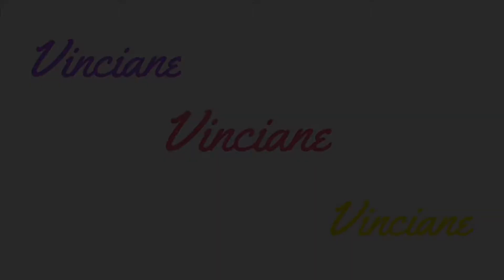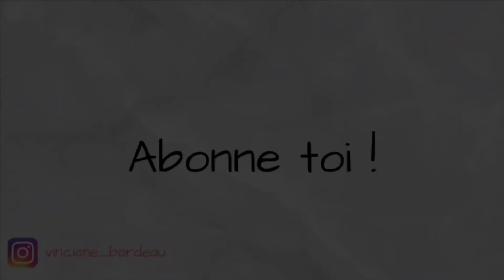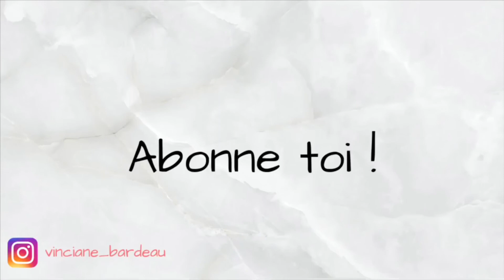DIY SPECIAL HALLOWEEN 🎃 || Vinciane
Voici quelques tutos pour transformer votre maison pour Halloween ! J’espère qu’elle vous plaira ! Quelques bonus sur mon Instagram !

Bon Halloween à toutes et à tous 🎃 ❤️

▹N'hésitez pas à aimer et partager la vidéo si elle vous a plu ! On se retrouve très prochainement !!